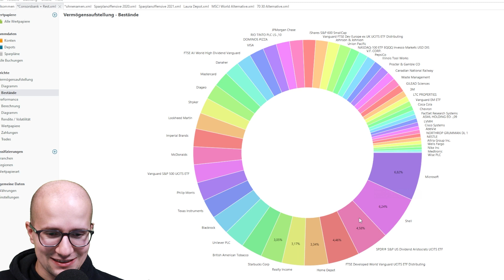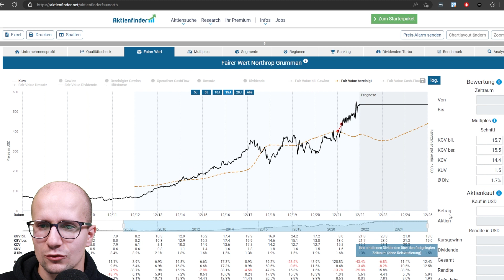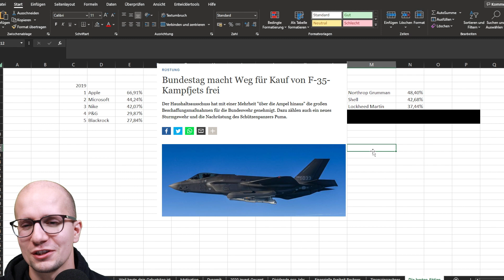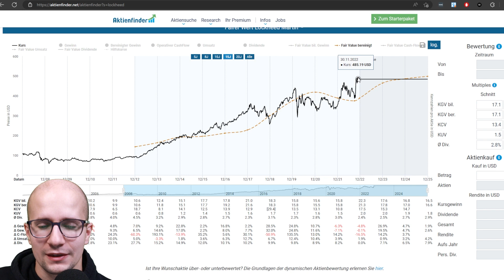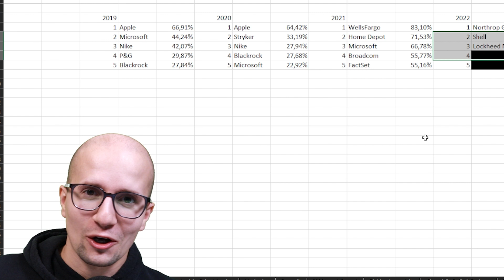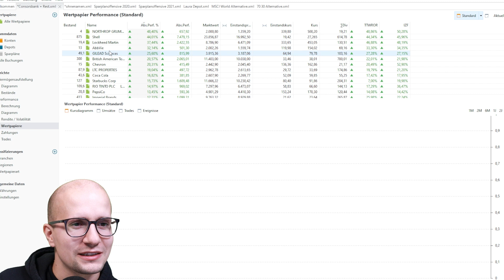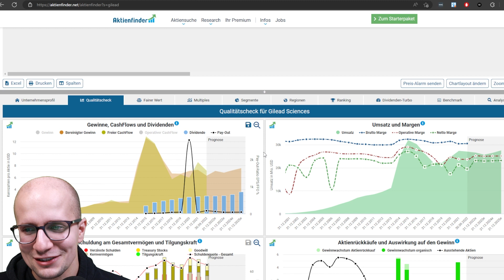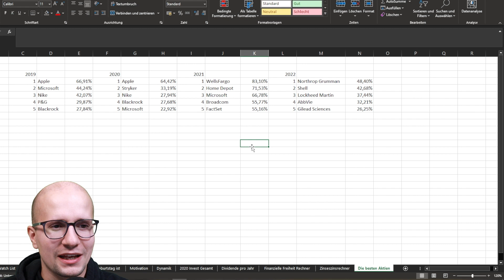Meine besten Aktien 2022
Mein Equipment für die Videos:
Kameras:
*Webcam Kamera: Canon Eos M200
funktioniert als Webcam nur ordentlich in Verbindung mit:
*Elgato Cam Link 4K
*Vlogging + Rest: Rest Sony ZV 1

Mikrofon
Am PC:
*Shure SM7B
*Audio InterfaceFocusrite Scarlett
Sonstige:
*RØDE VideoMic GO
*RØDE Wireless Go

Beleuchtung
*Elgato Key Light

Greenscreen:
*Elgato Green Screen

Software:
Streamlabs OBS